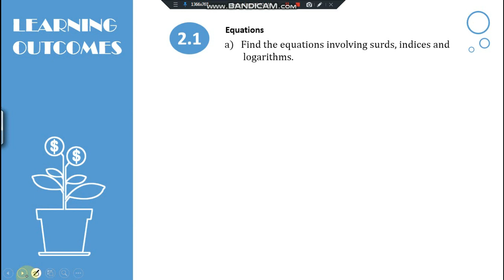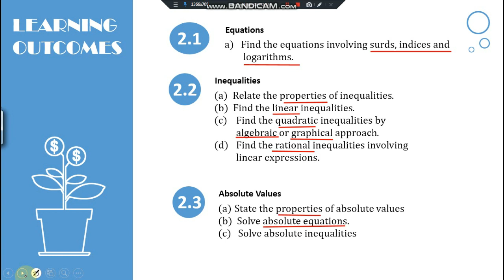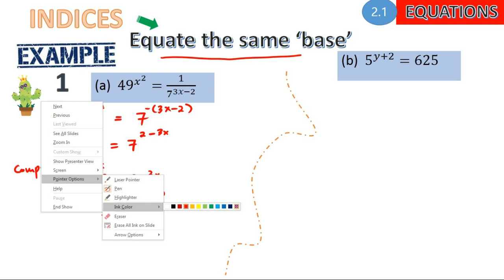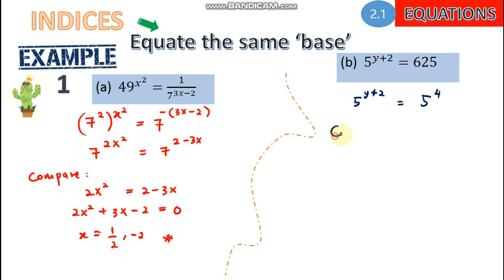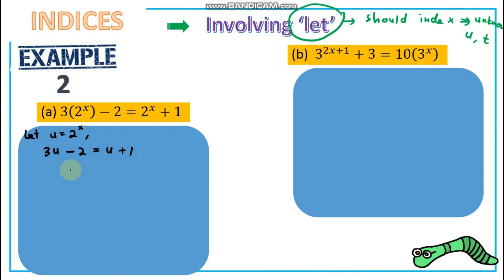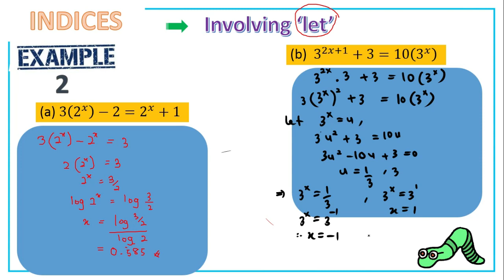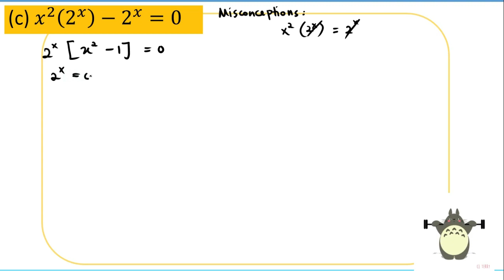LECTURE TOPIC 2 (EX 1,2)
Equations involving Indices.